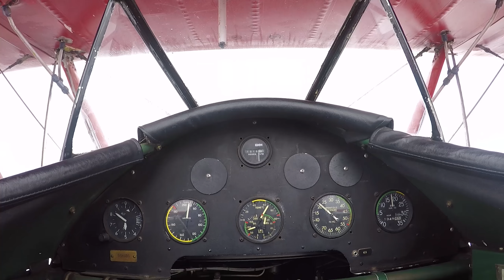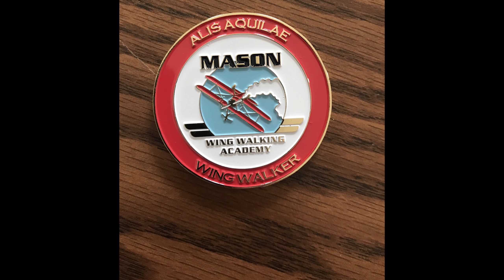Jeff Wing Walking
Great time at Mason Wing Walking.  Great people, great experience.